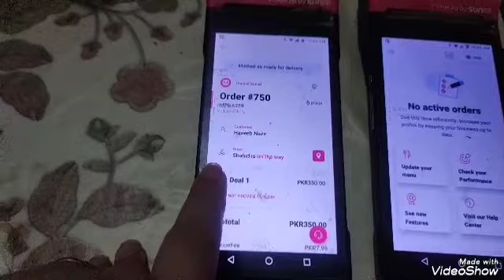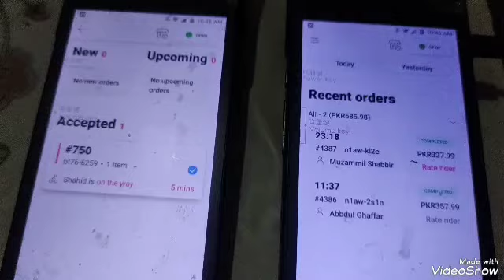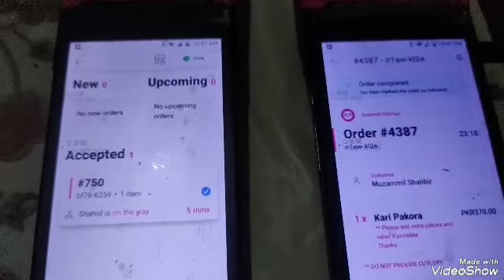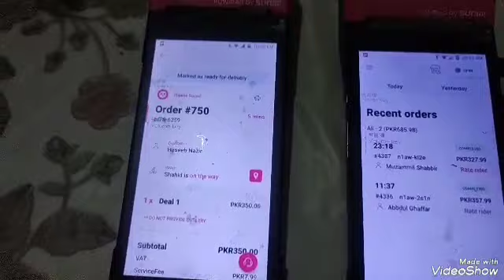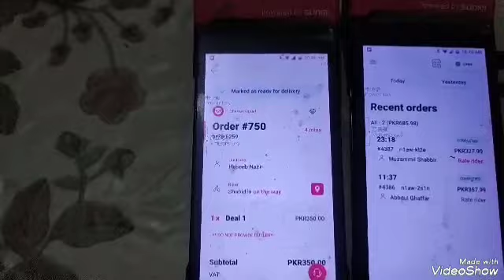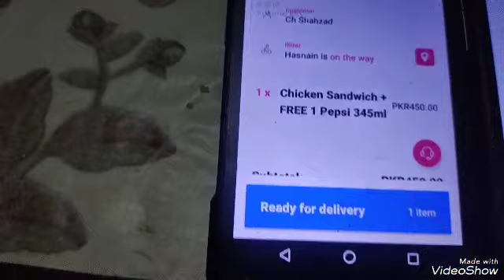Two Devices ka Fayeda Ya Nuksan Orders zeada aye ? Daily Vlog | Food Panda Home Chef